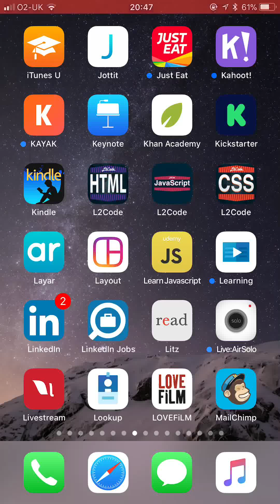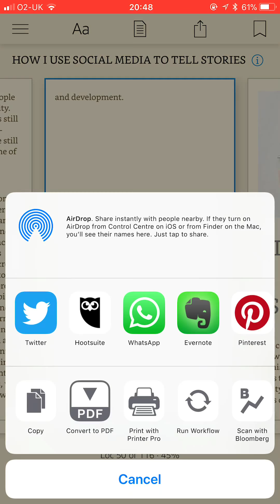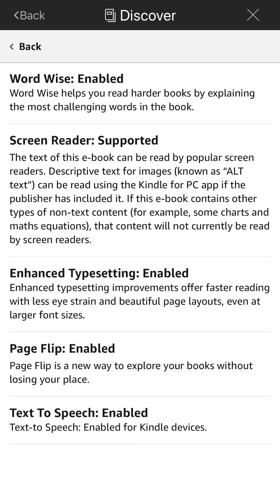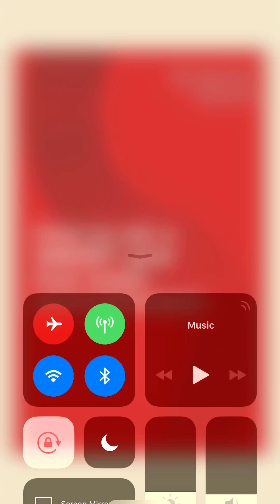My Books On Kindle App for iOS